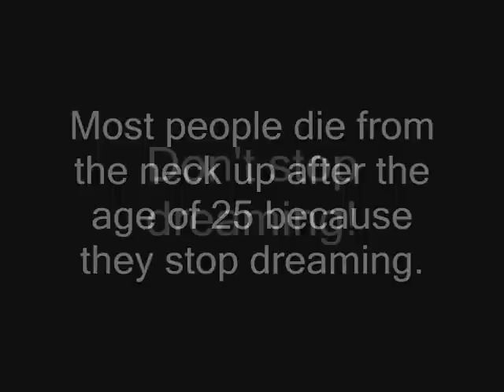I Am Legend - Will Smith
Why you should never forsake your dreams. Dream dreams and live life to the full - Will Smith shows the way
- By Keji Giwa